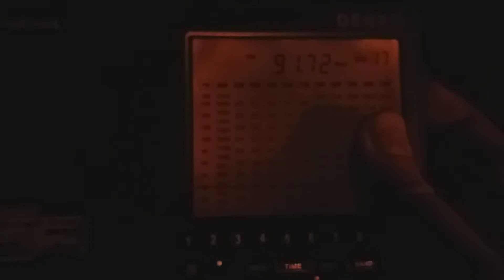1TV from Kaliningrad in Gdynia